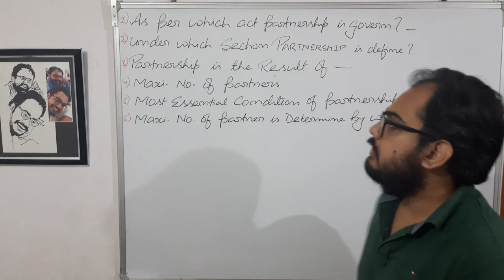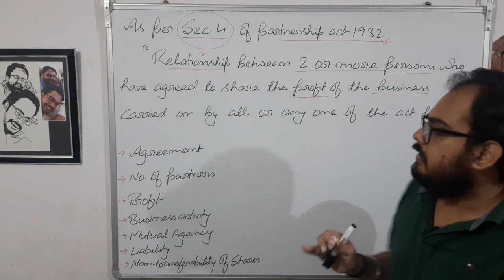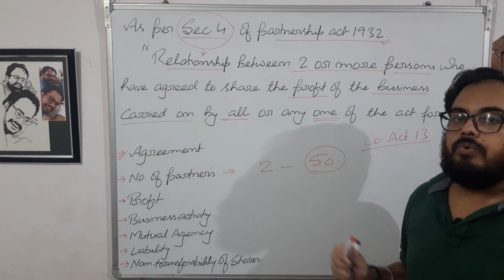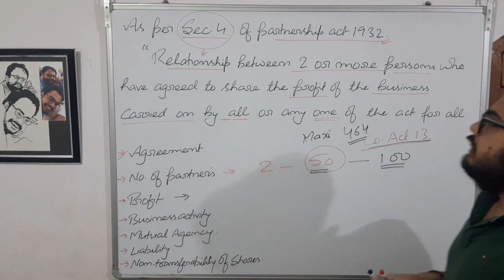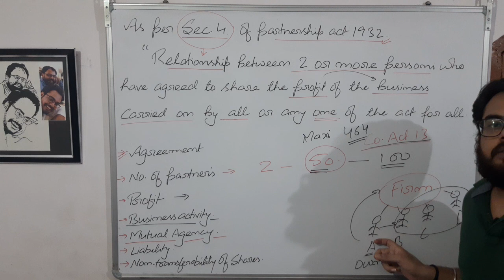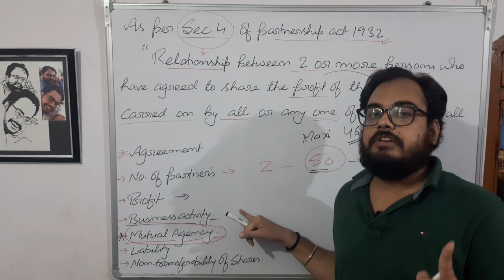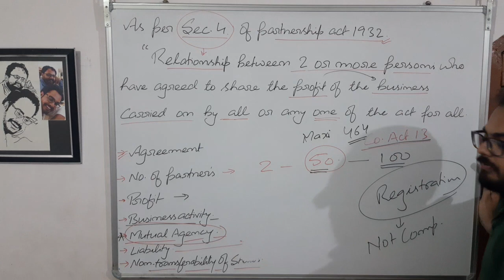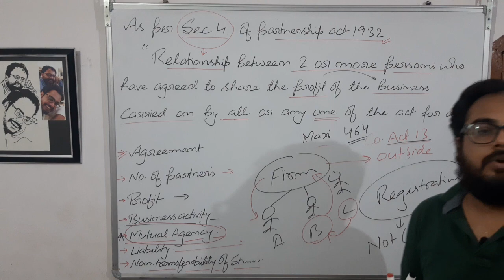CRACK BHU B.COM ENTRANCE Important Questions asked from PARTNERSHIP in B.COM Entrance